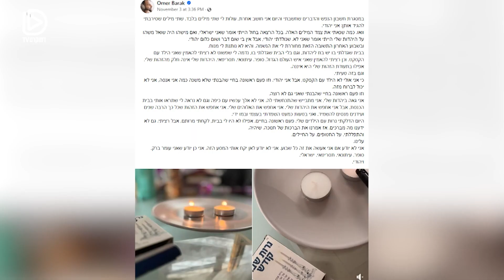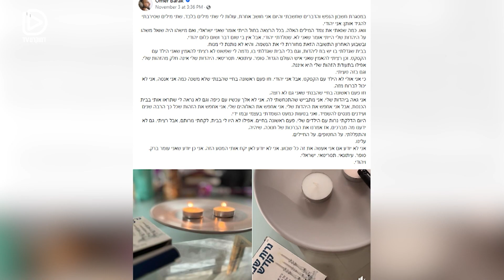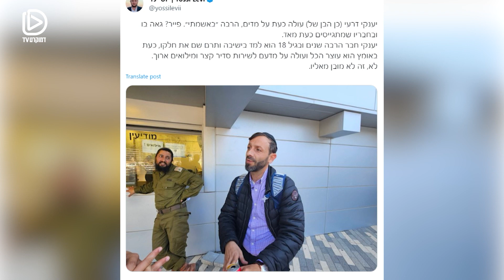יהודי ודמוקרטי: דרור רפאל ושניאור ובר בדיון על יהדות ודמוקרטיה בצל המלחמה, השמאל העולמי והחרדי החדש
דרור: האם נבחרנו לעבור את הזוועות ואת הרצח כדי שזה מה שיעבור עלינו? אני לא מבין איך אפשר להאמין אחרי דבר כזה

שניאור: אני חושב שהאמונה מתגברת גם בגלל העובדה שאנחנו שומעים יחד עם הזוועות סיפורי ניסים